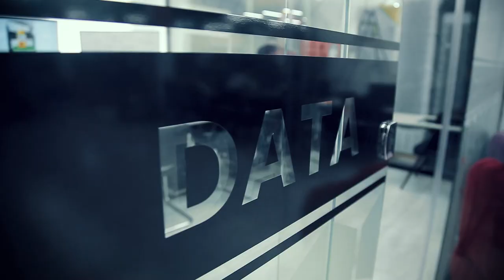Grafik dizayn + ingliz til - bu katta kuch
💪🏻 O'quvchimiz Nozima Xudarganova bu ikkala kuchni birlashtirishga bel bog'lagan. Zamonaviy kasb va dunyo tili unga kelajakda katta imkoniyatlarni ochishi shubhasiz.

🔥 Nozima nafaqat grafik dizayn, balki arxitekturaga qiziqishini ham ta'kidlab o'tdi. O’quvchimiz hozirda o’z orzu-maqsadlariga yarasha o'zini rivojlantirib kelmoqda.